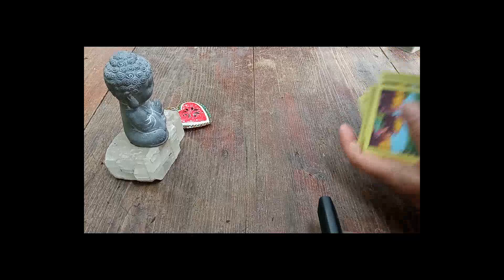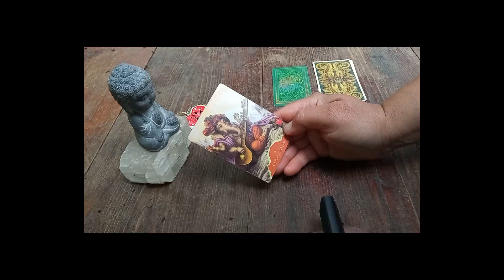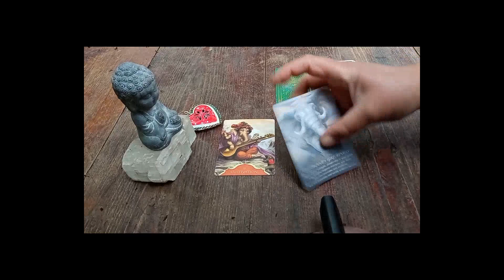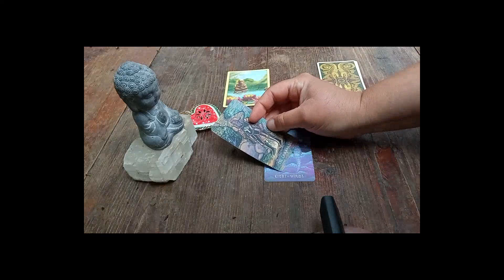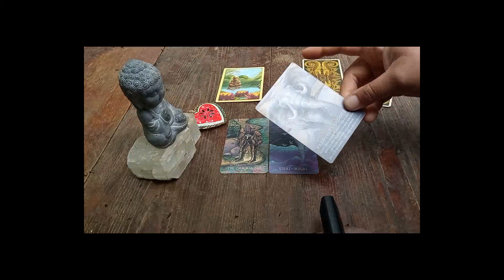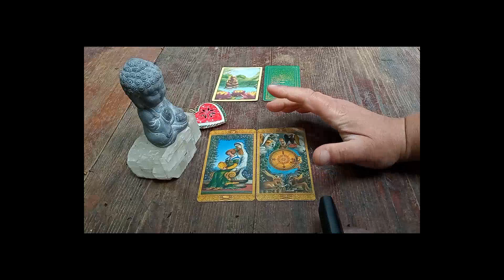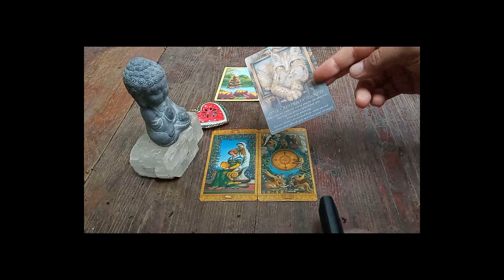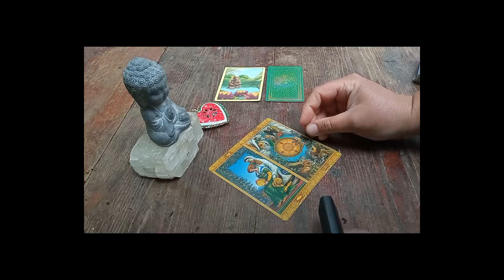❣️ AMOUR ❣️ CE QUI LUI PLAÎT CHEZ VOUS 🤔🧐😉 Guidance Sentimentale Intemporelle 3 choix 💕💓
GUIDANCE PRIVEE : Je ne les fais pas:D Merci de contacter ma cousine Alice  ;)
Elle tire les runes, elle est TOP !!! Et, tu peux la contacter de ma part, ça me fera plaisir ^-^

EPSILON BAKU
Je suis très heureuse de te partager un artiste que j'aime énormément  : EPSILON BAKU !
Son RAP CONSCIENT est empreint de sagesse et je crois sincèrement qu'il mérite d'être mieux connu :D
Nombre d'entre Vous l'on déjà adopté ahah

Arriverons-nous à percer le secret de ce morceau ??? Le Mystère reste entier ahahah :p

Merci pour ta Lumière  ;)
Gros Bisous !!!

Minha ^-^

🌈SOUSCRIPTIONS OUVERTES 😊😉

Minha ^-^

TELEPORTATION INSTANTANEE

3:30 CHOIX 1
13:26 CHOIX 2
23:38 CHOIX 3

Minha ^-^